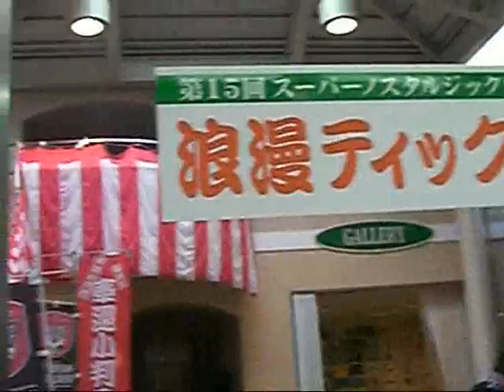Warriors of the shadow by MC Griffin of D.J.I and Gomyo of Hoodie Monks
MC Griffin of D.J.I and Gomyo of Hoodie Monks collaboration Performing at Okayama Global Festival 2009 a charity show held at Shotengai Okayama City July 25 2009